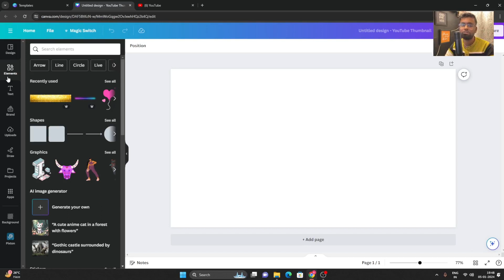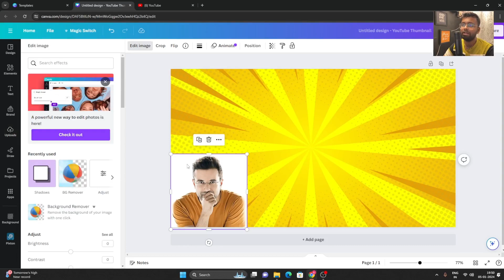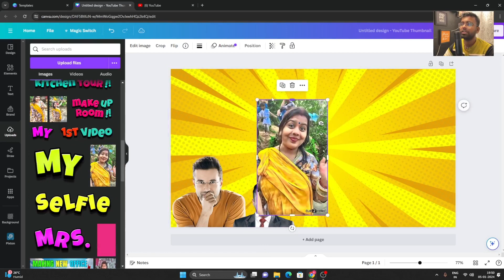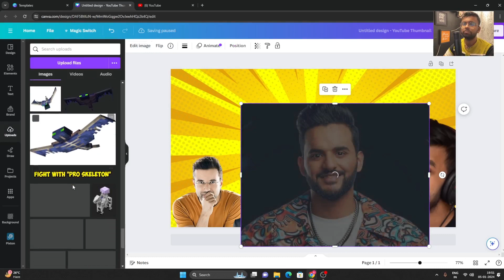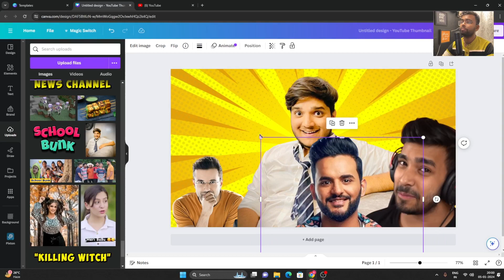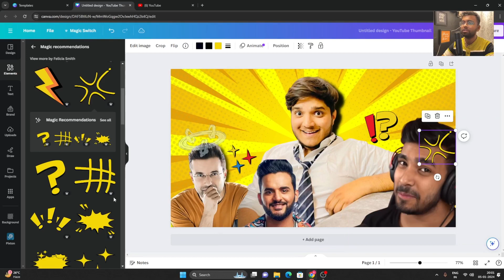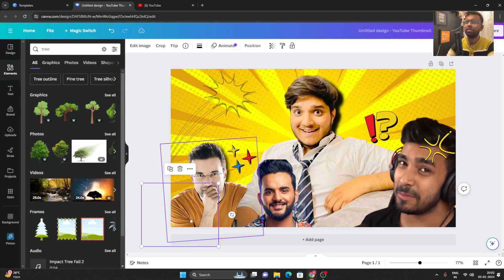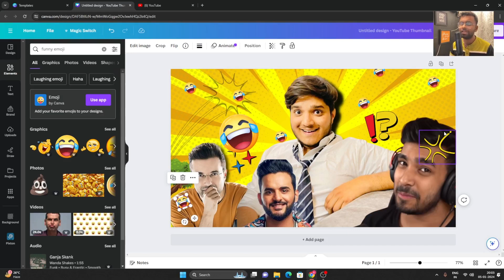Comedy videos thumbnail kaise banaye 2024 🔥|| how to make thumbnail for Comedy videos💥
About:
Comedy thumbnail kaise banaye 2024 || how to make thumbnail for Comedy videos

how to make thumbnail like harsh beniwal
comedy thumbnail kaise banaen
comedy thumbnail